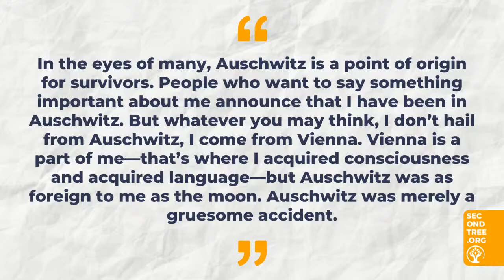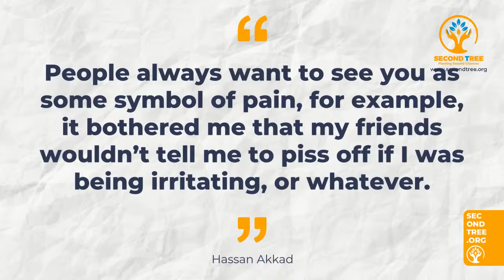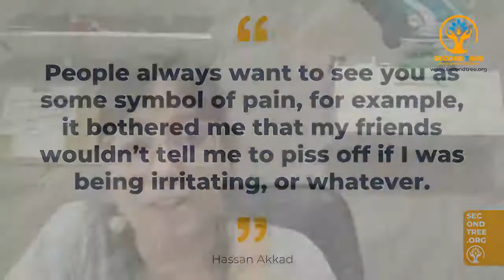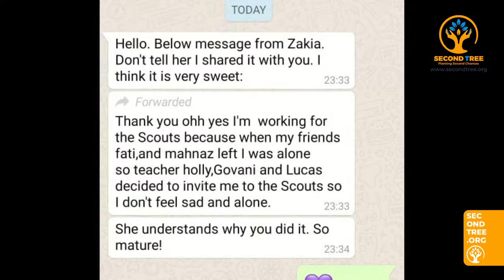Refugees Are People - a successful approach to community engagement in refugee camps in Greece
🌳 Refugees are people that have lost their homes, not the ability to think and make decisions for themselves. Yet, often refugees are treated as helpless victims, people that have to be shielded and protected from reality, or worse, from themselves. Even if motivated by good intentions, such patronizing and victimizing attitudes undermine a person’s self-reliance and completely disregard the strength that got them to where they are today.

Dina Pasic, co-founder of Second Tree, will discuss their community engagement model that aims at tackling stereotypes by engaging with people as individuals, not as members of a group defined by their nationality, culture, religion or legal status. We believe that only by treating refugees as the people they are, can we truly address the power dynamics present in humanitarian work and build relationships of trust, on equal footing. Dina will bring stories from the ground, with the objective of showing how this model contributes to unleashing a person’s potential and turn them into agents of their own integration.